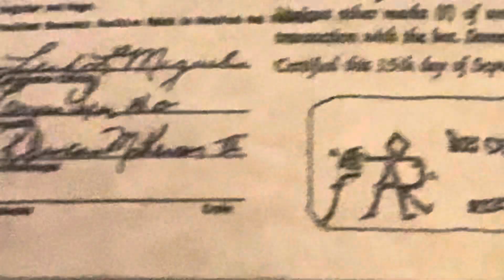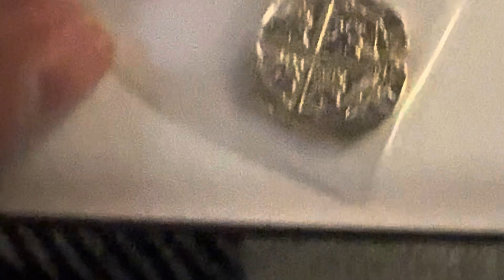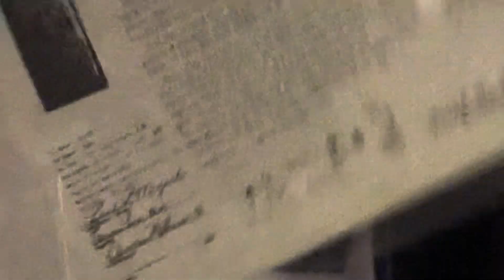Unboxing Gold And Silver Spanish Coins From The Nuestra Senora de la Atocha